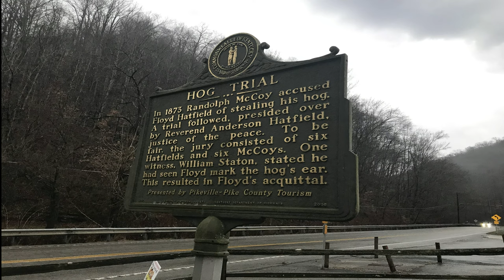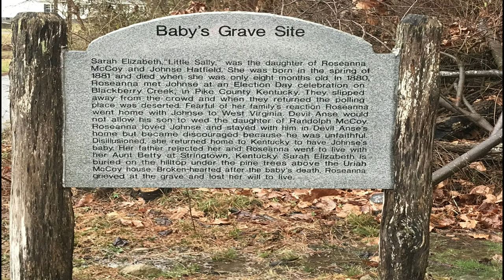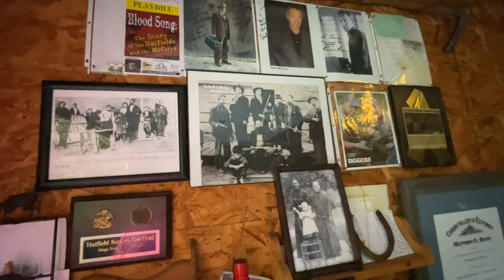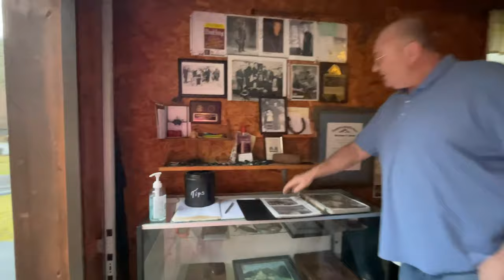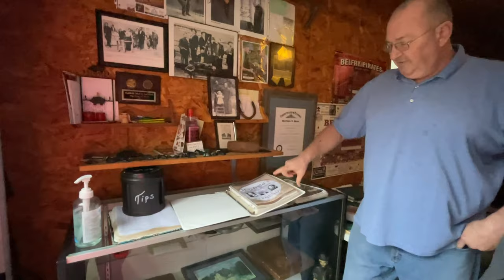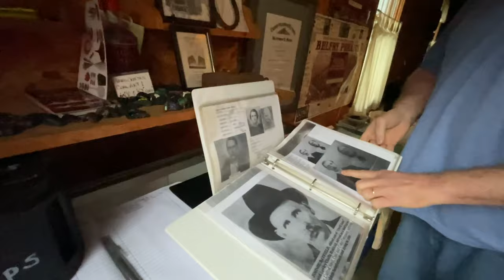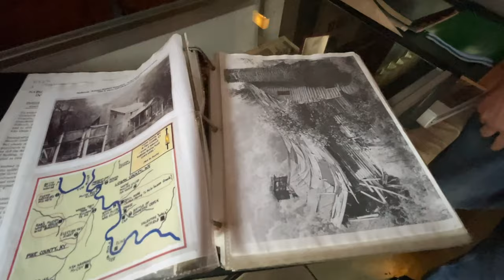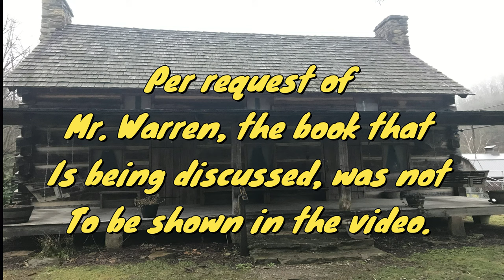Our Trip to Pikeville KY (Hatfield & McCoy Feud Sites)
The Hatfield–McCoy feud, also described by journalists as the Hatfield–McCoy war, involved two rural American families of the West Virginia–Kentucky area along the Tug Fork of the Big Sandy River in the years 1863–1891. The Hatfields of West Virginia were led by William Anderson "Devil Anse" Hatfield, while the McCoys of Kentucky were under the leadership of Randolph "Ole Ran'l" McCoy. Those involved in the feud were descended from Joseph Hatfield and William McCoy (born c. 1750). The feud has entered the American folklore lexicon as a metonym for any bitterly feuding rival parties.

The McCoy family lived mostly on the Kentucky side of the Tug Fork; the Hatfields lived mostly on the West Virginia side. The majority of the Hatfields, although living in Mingo County (then part of Logan County) fought for the Confederacy in the American Civil War; most McCoys also fought for the Confederates, with the exception of Asa Harmon McCoy, who fought for the Union. The first real violence in the feud was the death of Asa as he returned from the war, murdered by a group of Confederate Home Guards called the Logan Wildcats. Devil Anse Hatfield was a suspect at first, but was later confirmed to have been sick at home at the time of the murder. It was widely believed that his uncle, Jim Vance, a member of the Wildcats, committed the murder.

The Hatfields were more affluent than the McCoys and politically well-connected. Anse's timbering operation was a source of wealth for his family, while the McCoys were more of a lower-middle-class family. Ole Ran'l owned a 300-acre (120 ha) farm. Both families had also been involved in the manufacturing and selling of illegal moonshine, a popular commodity at the time.

Filmed by @KingsportExplorers on location at